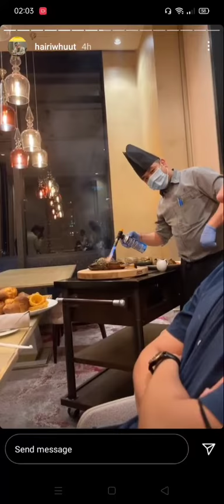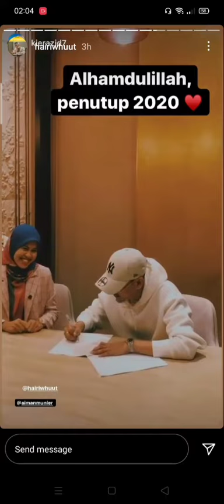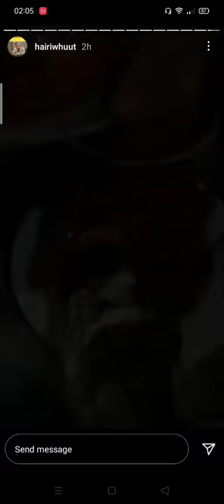MK K-CLIQUE kiss😚😘🐟 lagi😁 Ada apa dgn III•II ? ..projek masyuk✨✨✨